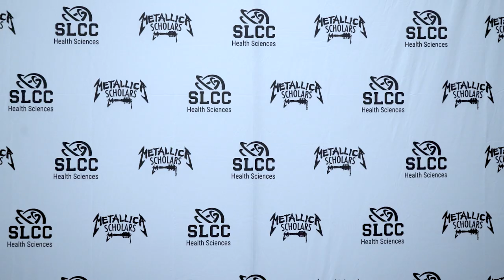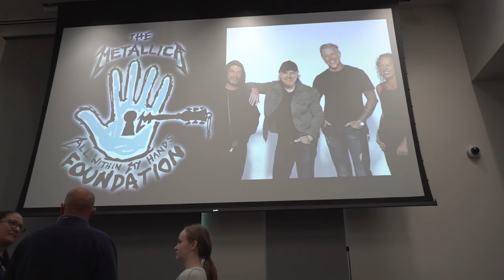Metallica scholars 3min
Longer format video commissioned by the SLCC Surgical Technology department to thank the All Within My Hands Foundation, the philanthropic arm of the band Metallica, for funding scholarships.